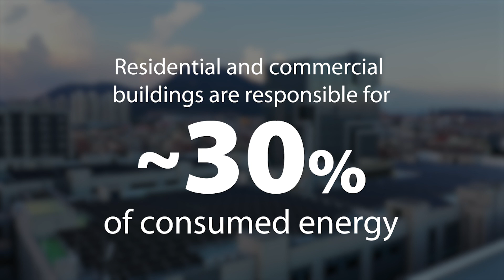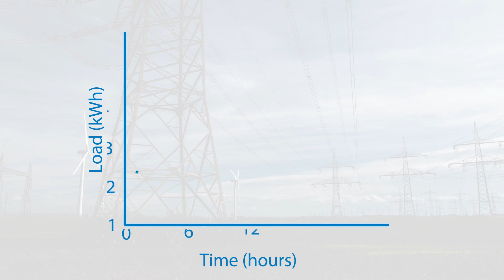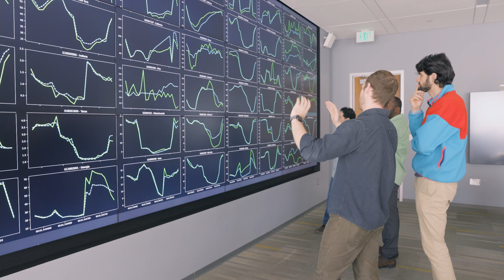BuildingsBench: Supporting Building Decarbonization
Decarbonization efforts for addressing climate change include transitioning buildings to cleaner sources of electricity and managing how buildings use electricity more efficiently. BuildingsBench, a new dataset and benchmark from NREL, helps researchers evaluate the efficacy of artificial intelligence approaches on these decarbonization challenges.